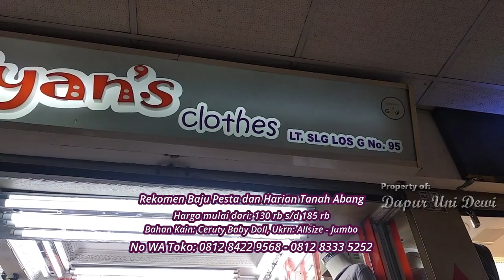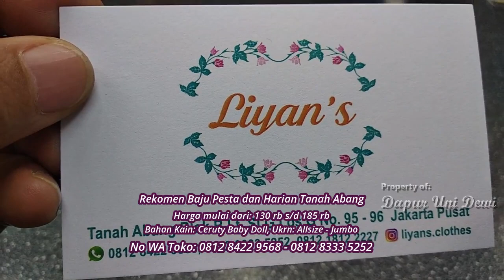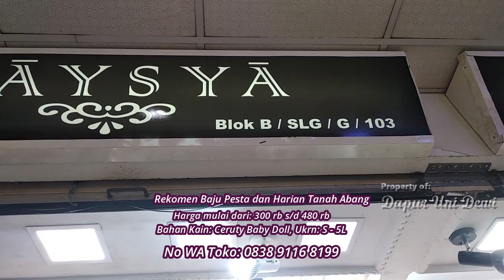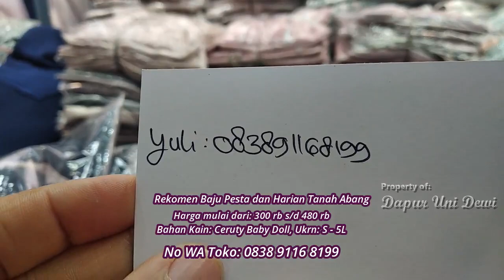BEST SELLER, BAJU PESTA REKOMENDASI SILAHKAN BELANJA, BAJU UNTUK PESTA, TERBARU & MURAH, TANAH ABANG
Kali ini uni akan jalan2 di Tanah Abang saat Ini banyak banget keluar model2 terbaru trend 2023, bagi dunsanak yg mau mencari baju yg bagus2 mesti  melihat video ini sampai habis  cocok buat lebaran dan ke pesta, ke ondangan atau acara2 resmi lainnya recomend banget buat para Reseller di seluruh daerah di Indonesia
No WA ada Uni tuliskan di kolom deskripsi dibawah judul video ini
WA Uni 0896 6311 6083